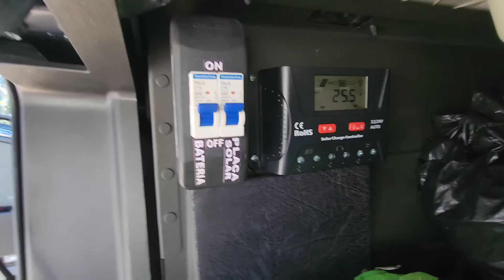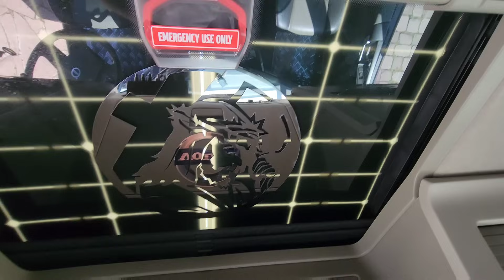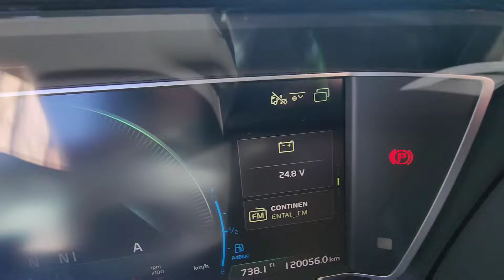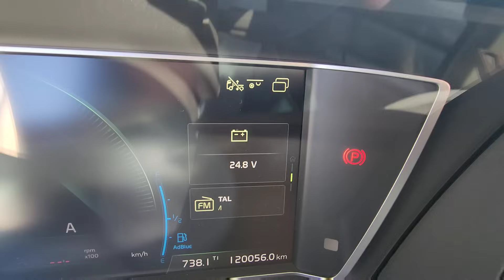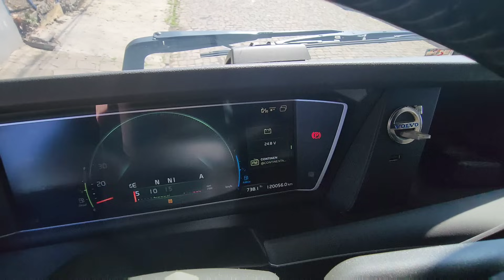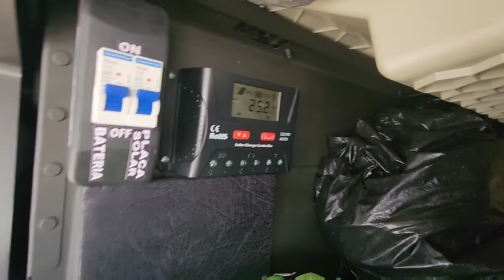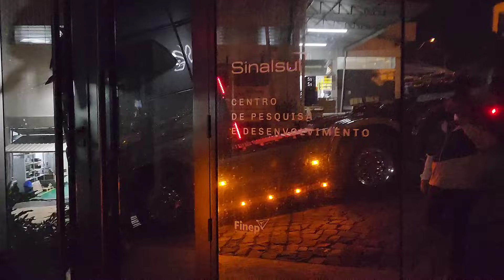PARCERIAS PAGAS AJUDA A MANTER O CANAL | EP180/23